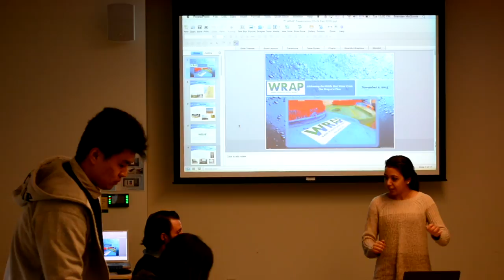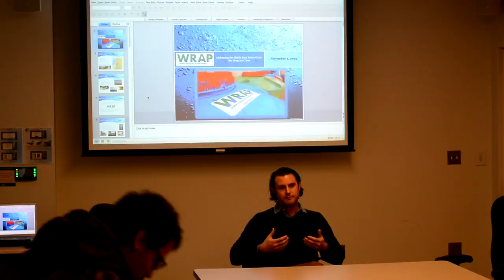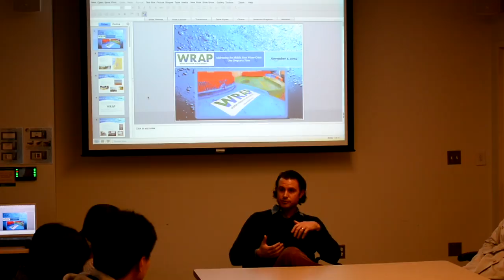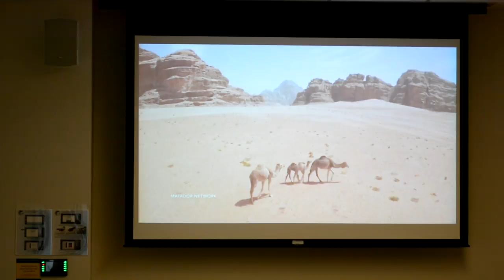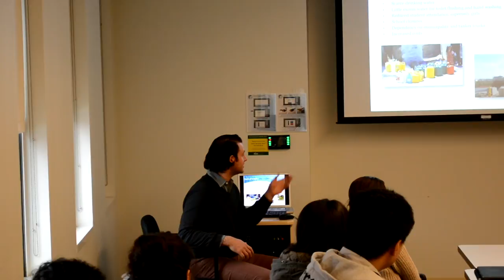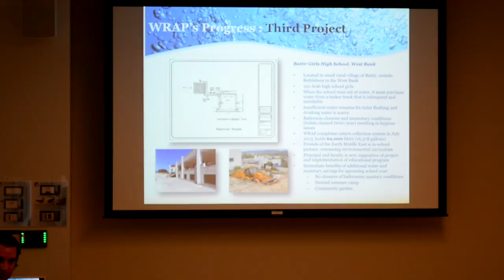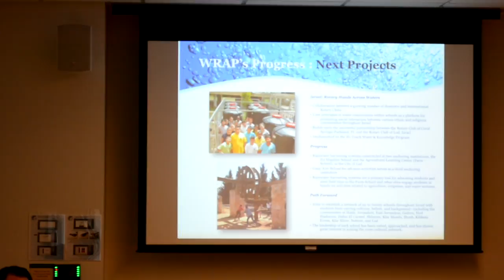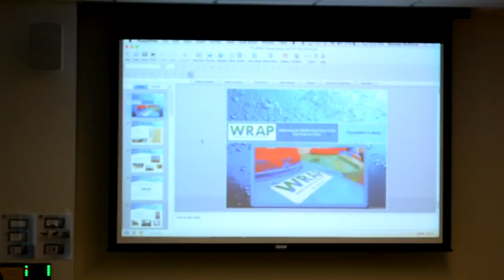Mason Water Forum: Promoting Cross Cultural Exchange Through Water Conservation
A talk by Brendan McGinnis, a lead role in the Water Resources Action Project (WRAP), touching on ways to help the water crisis in the Middle East by harvesting rainwater.

This talk was hosted by Mason Water Forum at George Mason University on December 6th, 2016.